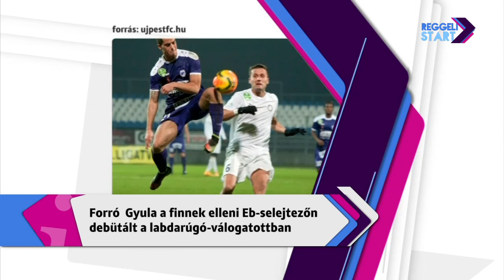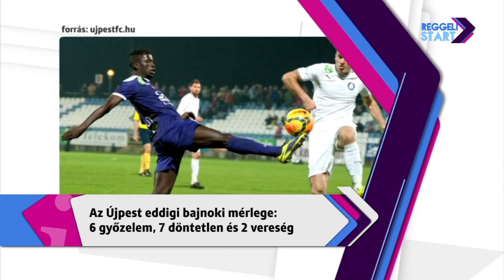DIGI Sport, Reggeli Start - Forró Gyula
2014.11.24. A magyar labdarúgó válogatottban a finnek elleni Eb-selejtezőn mutatkozott be az újpesti Forró Gyula, aki számára sajátos meccs lehetett a hétvégi bajnoki találkozójuk, hiszen előző, szintén lila csapatához látogattak Kecskemétre és két öngóllal ki is kaptak – az ősz azonban klubja és a válogatott számára is jól sikerült, ezt elemezte Szombathy Pál a hátvéd-középpályással.